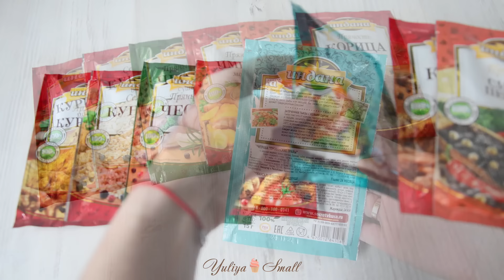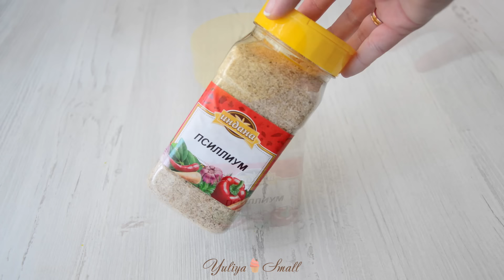ВКУСНО и ПОЛЕЗНО: Овсяно-Банановые ПАНКЕЙКИ ☆ Булочки БЕЗ муки ☆ Крем-СУП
Специи и приправы "ИНДАНА"— это качество, вкус и полностью натуральный состав!

РЕЦЕПТЫ

Тыквенный крем-суп
1,5 кг тыквы
1 морковь
1 луковица
1 головка чеснока
соль по вкусу
приправы Индана
растительное масло
сливки/кокосовое молоко/бульон

Булочки из псиллиума:
2 яйца (1с)
20 гр псиллиума
30 гр воды
0,5 чл разрыхлителя
соль
приправы Индана
кунжут

Овсяные панкейки с бананом:
1 яйцо (1с)
115 гр спелого банана
70 гр овсяной муки
50 гр молока
0,5 чл разрыхлителя
щепотка соли
подсластитель по вкусу
корица/имбирь
1 ст л растительного масла